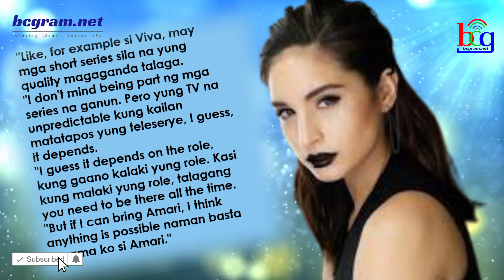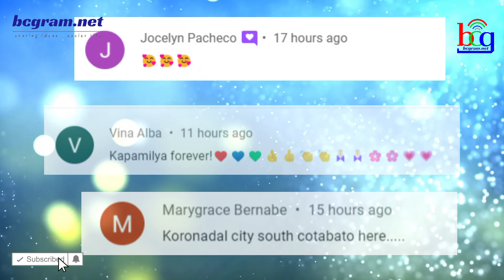UMALIS NA KAPAMILYA NOONTIME SHOW HOST MAY COMEBACK MOVIE NA IKINATUWA NG ABS-CBN FANS!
ogie diaz,
its showtime,
abscbn network,
noynoy aquino update today,
its showtime,
tv patrol,
kris aquino,